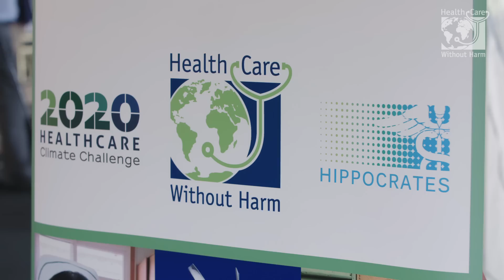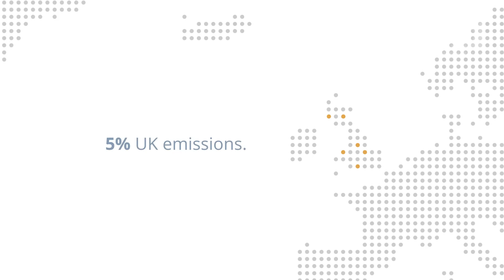Doctors Fighting Deadly Climate Change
Healthcare professionals and the hospitals they work for are reeling from the COVID-19 pandemic, yet in many parts of the world they’re forced to simultaneously respond to another global health emergency: climate change.

With the help of an organization called Health Care Without Harm, the sector is increasingly prioritizing the health of the planet to better protect people’s health.

The organization has brought medical professionals and health systems from around the globe together to address their collective environmental impact, confront the causes of the climate crisis, and explore new solutions for sustainability in healthcare.

Follow Freethink.